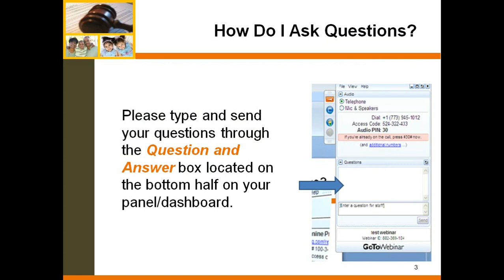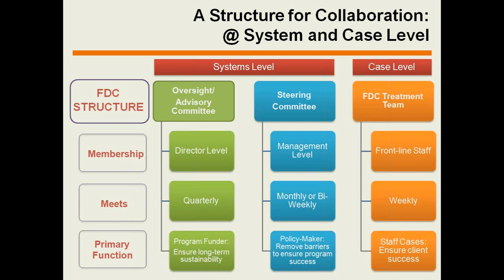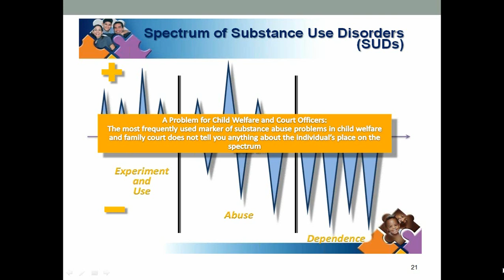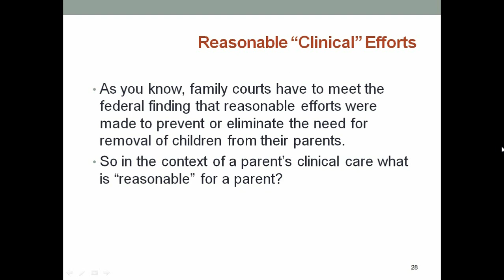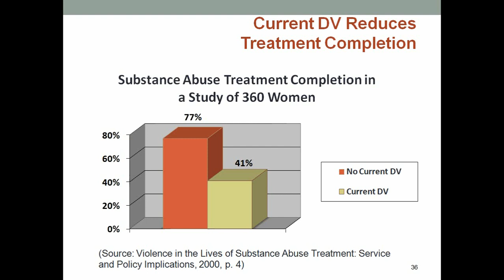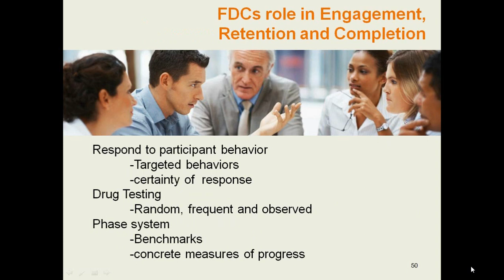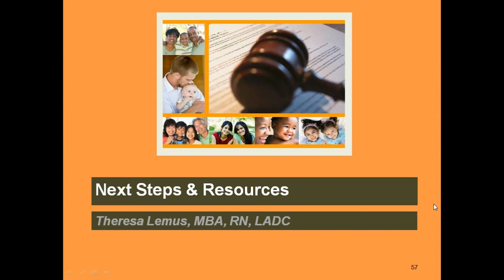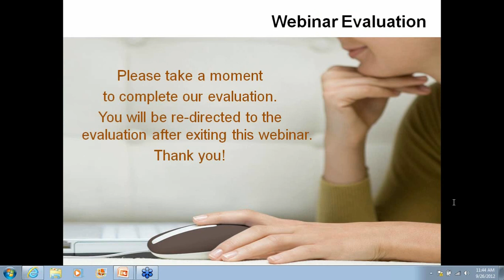Ensuring Effective and Quality Drug Treatment in FDCs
The collaborative model of the Family Drug Court requires shared common understandings across systems including the judicial system and laws as they pertain to FDC families, the mandates, programs and policies of the child welfare system, and the dynamics of addiction and recovery. This webinar will focus on building a shared understanding of what is considered effective drug treatment, as well as the role of the collective FDC team and individual members, to ensure its delivery to participating families. This presentation will highlight the importance of continuous training and cross-training of practitioners, including the Judge, court personnel, attorneys, CWS and AOD staff, and partners whose work touches the lives of participating families.

The webinar will address some of these key questions:
What are the key components of effective drug treatment based on scientific research and clinical practice?
What are the roles of the various FDC professionals, including the judge and attorneys, in ensuring that participating families are receiving effective and high quality treatment?
Why are clear FDC eligibility criteria, accurate AOD assessments, and guidelines for level of care determination important in ensuring effective treatment?  What are the key processes and whose responsibility is to conduct screening and assessment and determine level of care?
What practical, yet impactful, changes can be made organizationally to help improve client engagement and retention in treatment?
What are the key components of ensuring comprehensive data tracking on treatment outcomes?